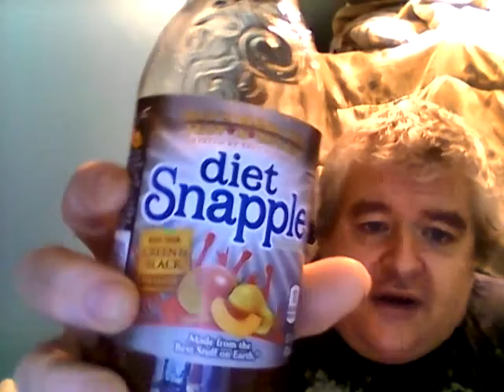Diet Snapple Trop-A-Rocka & Walking Tall: Part 2 (1975)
Along with the 2 reviews, I also talk some more about my friend Marshall Haag (who passed away), give a shoutout to joyann1968, give a brief history of the walking tall franchise, and give a update on total divas.